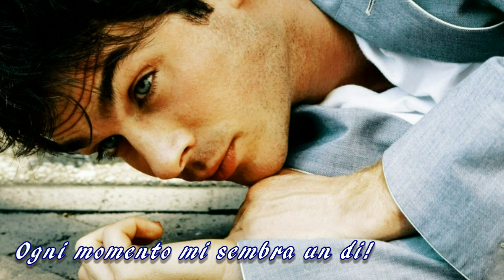Nicholas Spanos sings "L'amante impaziente" op.82 N.3 by L.v.Beethoven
In a recital dedicated to the Classical era Lied, Nicholas Spanos sings the four Metastasio songs set to music by L.v. Beethoven as Opus 82 - the only italian texts originally set to music by the composer. At the piano, as always, the magic fingers of Nikos Zafranas.

(N.4 coming soon!)